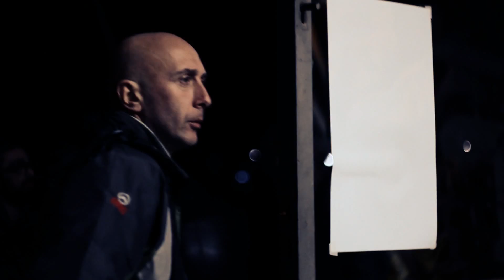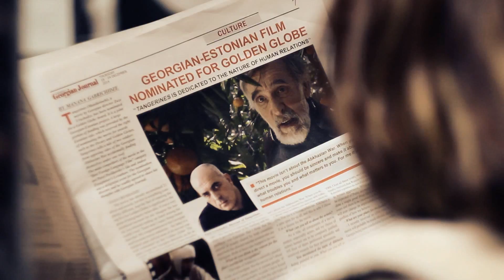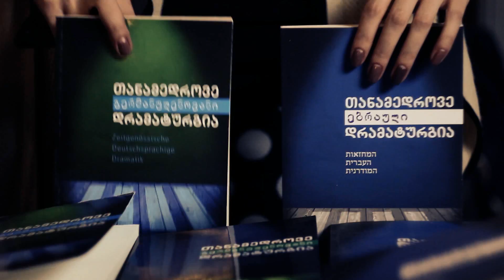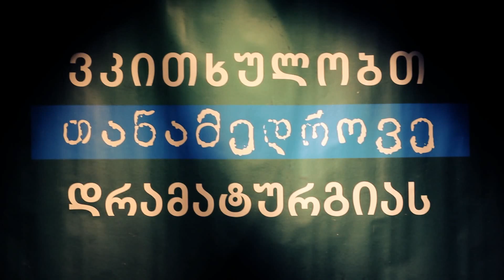ვკითხულობთ თანამედროვე დრამატურგიას N 6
„ვკითხულობთ თანამედროვე დრამატურგიას" - გამომცემლობა „არტანუჯისა" და „კახა ბაკურაძის მოძრაობის თეატრის" ერთობლივი პროექტი / საჯარო კითხვა N 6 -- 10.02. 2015